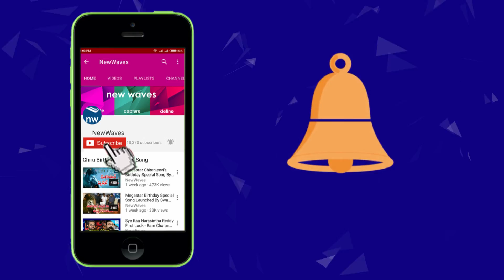Ram Charan As Chief Guest For Narthanasala Movie Pre Release Event | Naga Shaurya | New Waves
After inviting Chiru for the pre-release function of Chalo, Shaurya this time has tried for Ram Charan to attend the pre-release function of Narthanasala...